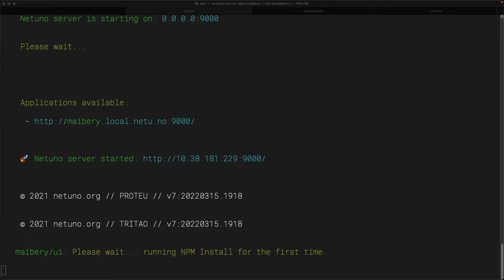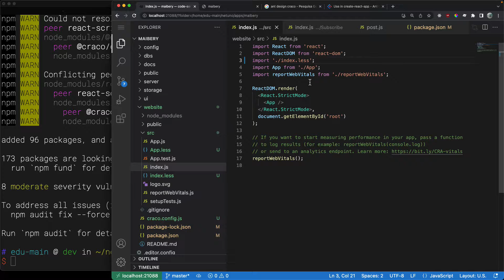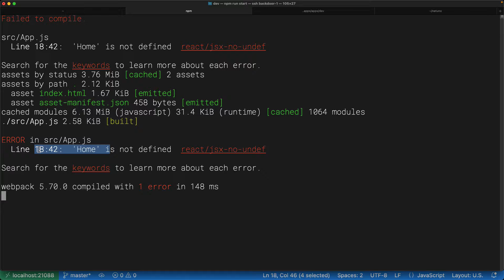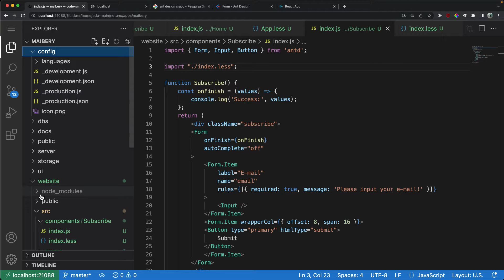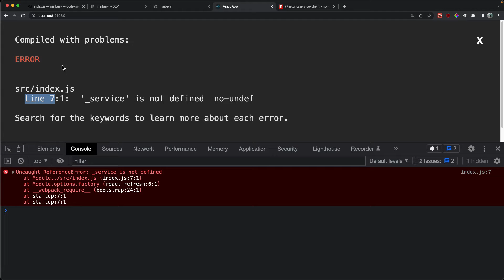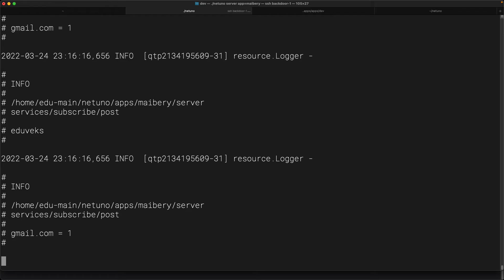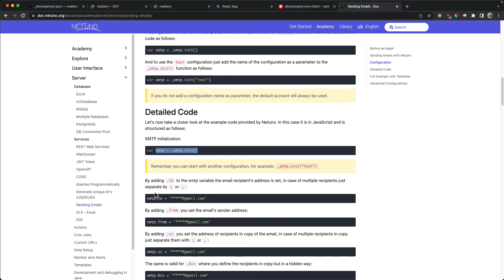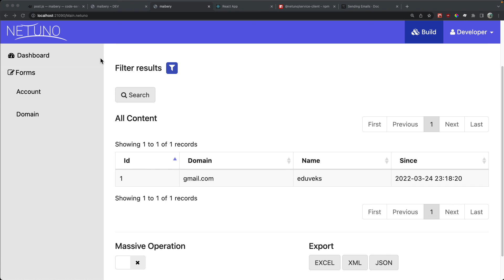Maibery - Automação de E-mails 1/3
Criação da aplicação Netuno do zero.

Criação do website com uma aplicação ReactJS do zero, onde foi configurado o Ant.Design com o Craco Less, e o React Router.

Criação das páginas e rotas, e o componente de subscrição.

Com a plataforma Netuno foi feito:
- Criação o modelo de dados inicial para guardar as contas e os domínios.
- Configuração do SMTP e o envio de e-mail de boas vindas básico.